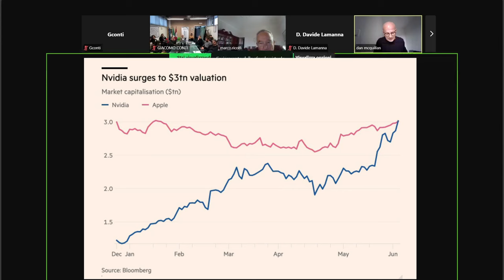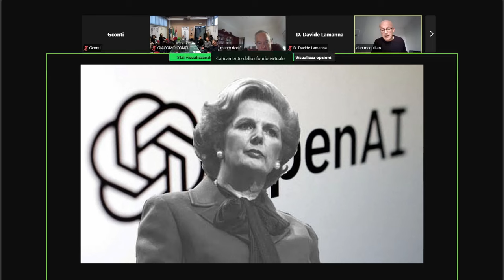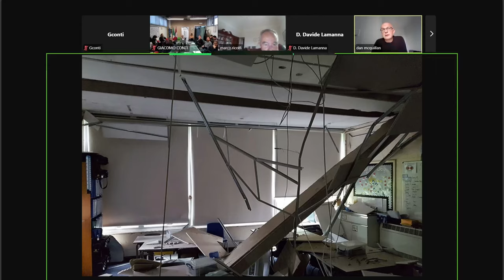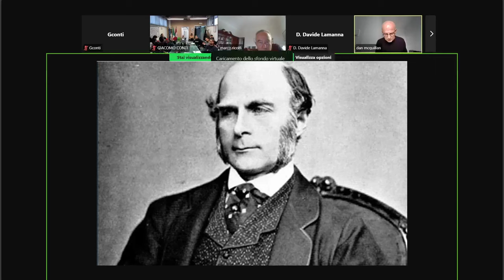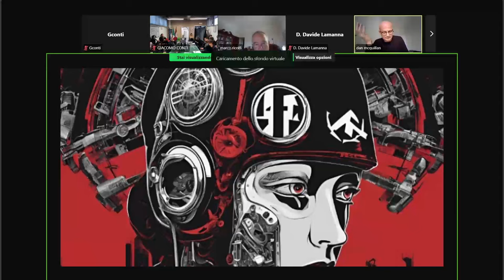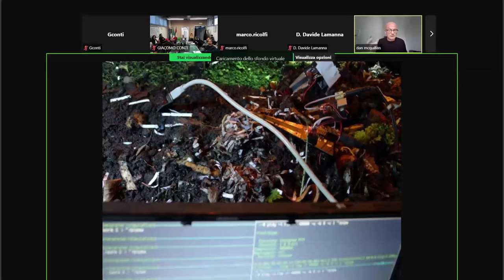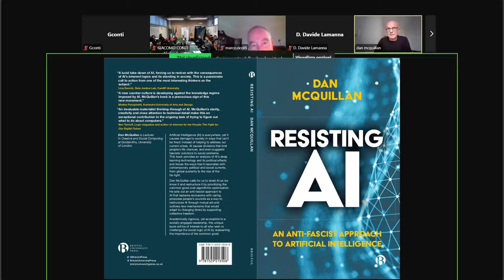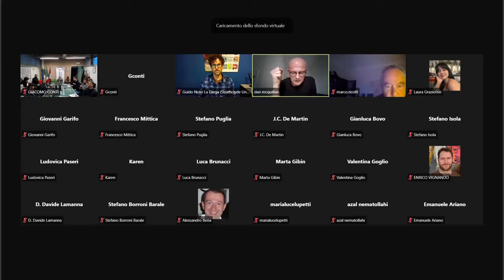176° Mercoledì di Nexa - An anti-fascist approach to AI means decomputing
AI’s apparatus of computation and social relations produces a nested set of inevitable harms, from states of exception to environmental degradation. A common thread running through its mathematical operations, its contemporary applications and its accompanying ideologies is the reemergence of eugenics and authoritarian social logics.

In this talk I will argue for an anti-fascist approach to AI that aims for alternative technopolitical outcomes. I will suggest a strategy of decomputing which combines degrowth and decolonialism in order to delegitimise AI’s extractivism and its use as a diversion from the structural failures of the status quo. In practice, this would consist of forms of action that reject hyperscale machinery hurtful to the commonality, and instead attempt to transform collective subjectivities and technical arrangements at the same time.

After a Ph.D in Experimental Particle Physics, Dan McQuillan worked with people learning disabilities & mental health issues, created websites with asylum seekers, ran social tech camps in Kyrgyzstan and Sarajevo and worked for Amnesty International and the NHS. He is currently a Lecturer in Creative & Social Computing at Goldsmiths, University of London and he recently authored ‘Resisting AI – An Anti-fascist Approach to Artificial Intelligence’.